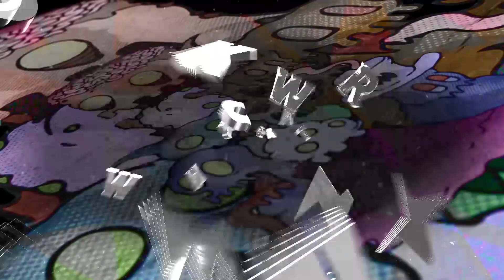Dubloadz - Ghost Gang EP (Teaser)